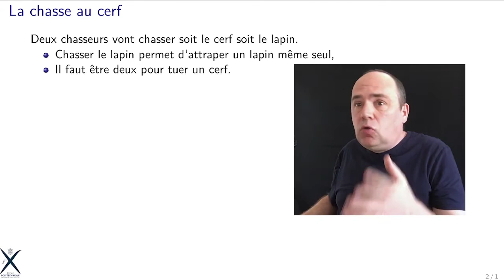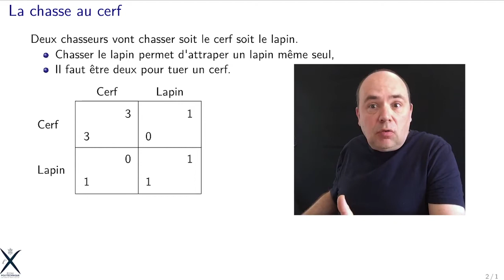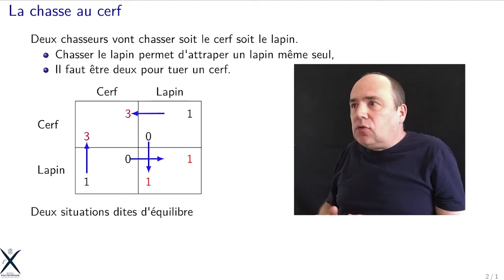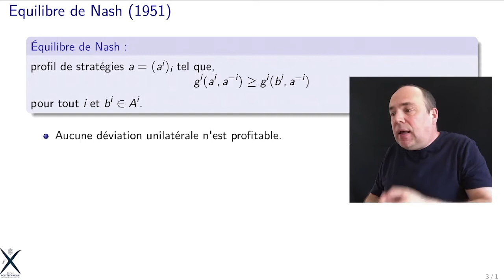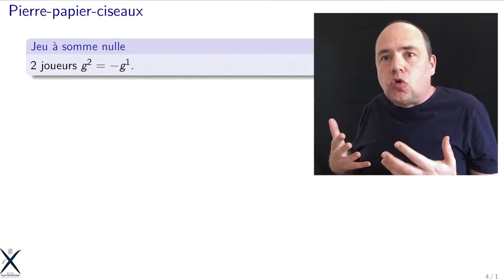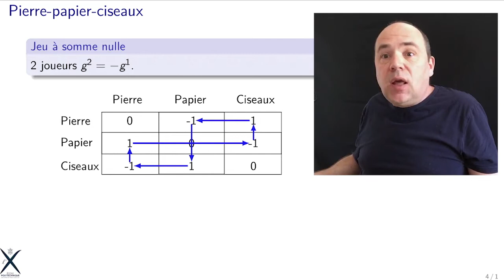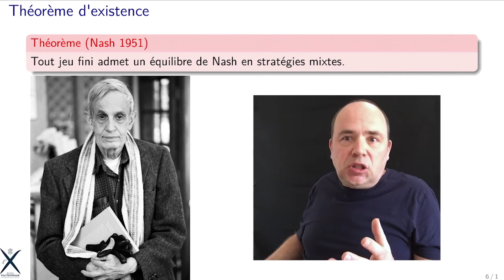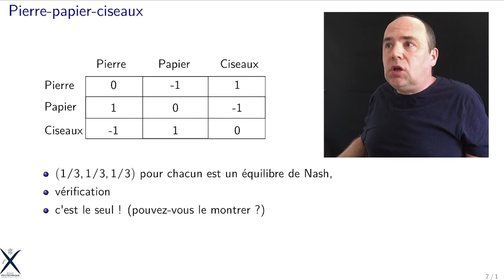Théorie des jeux 2 : Equilibres de Nash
Semaine 6 : Théorie des jeux.
Cours d'initiation aux sciences économiques donné par Olivier Gossner et Jean-Baptiste Michau en tronc commun de l'École polytechnique.